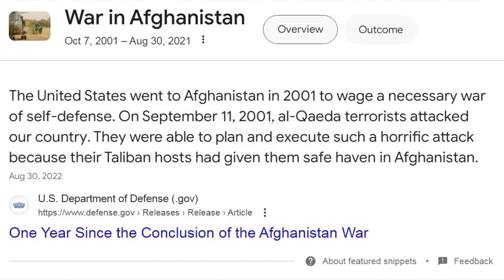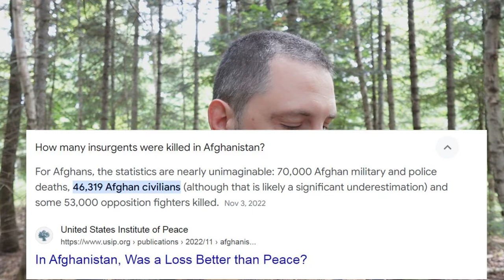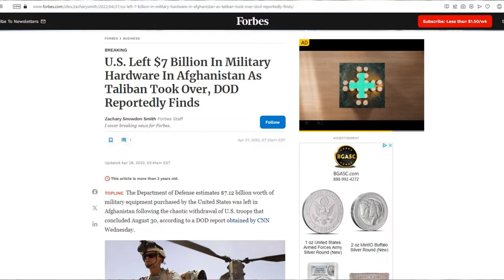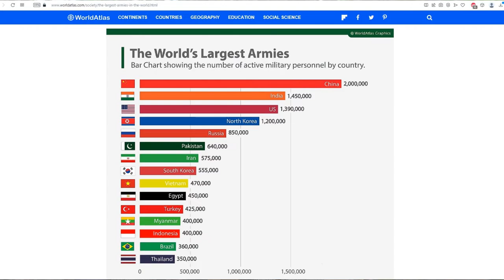Is The Russian Military Superior To The American Military?